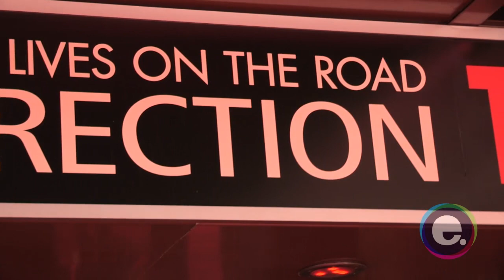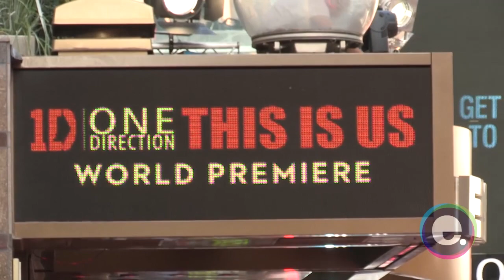One Direction: This Is Us World Premiere HQ Highlights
70,000 fans turn out for the world premiere of 1D's new film One Direction: This Is Us at London's Leicester Square.